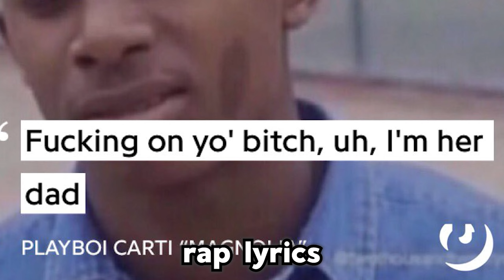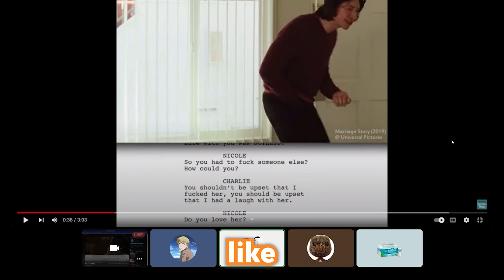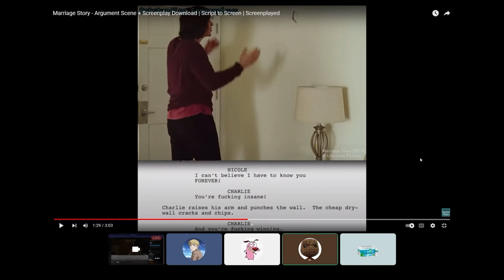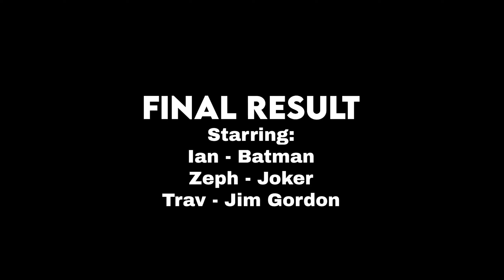Recreating FAMOUS Movie Scenes in Minecraft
In this video, my friends and I attempt to recreate some of the most iconic scenes in cinema history in Minecraft! From Get Out to The Dark Knight, we managed to ruin every scene in the worst possible way haha!

Socials:
⮞ Second Channel - @travdetwo